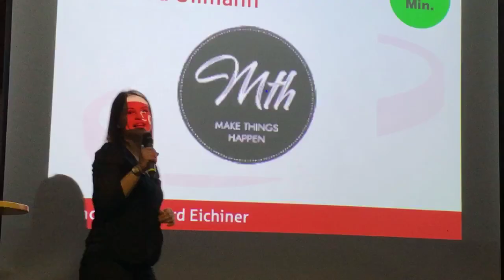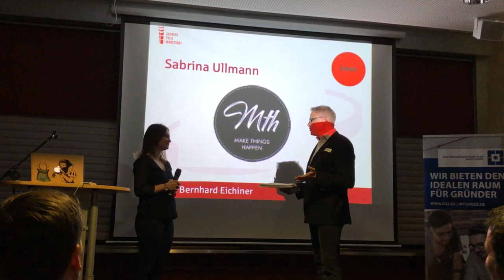Make things happen Sabrina Ullmann